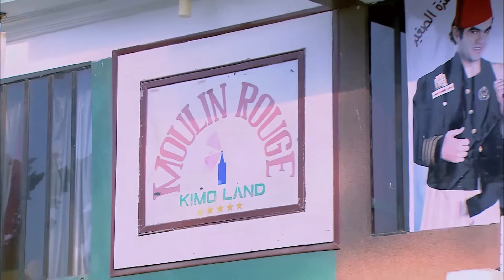حربي بيساوم عنتر بيه علي البضاعة شوفوا اللي حصل